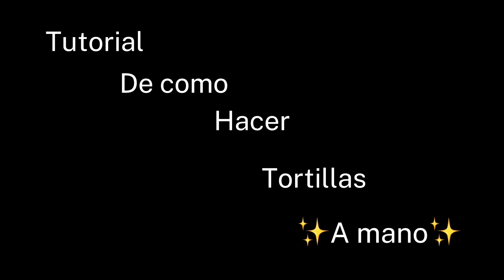Vlog en familia✨🌿/Estrellita Munguia